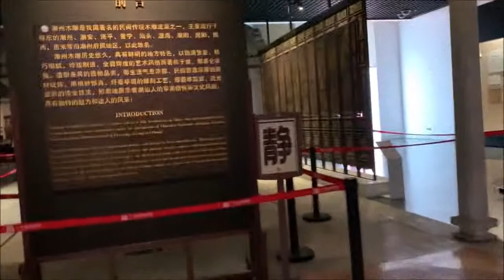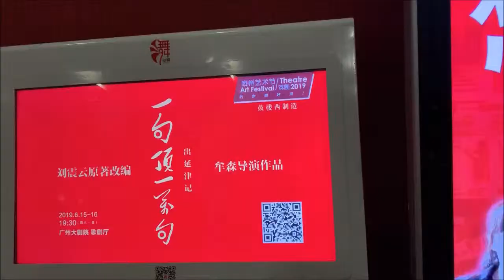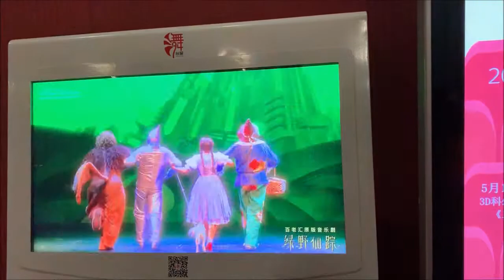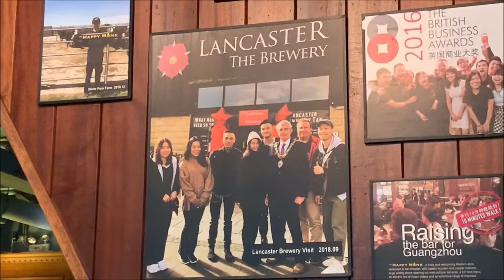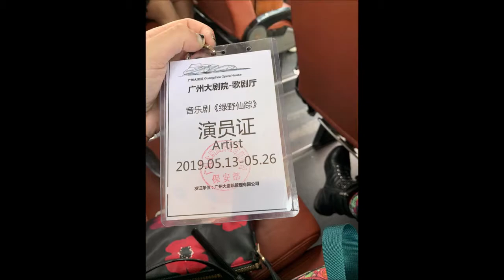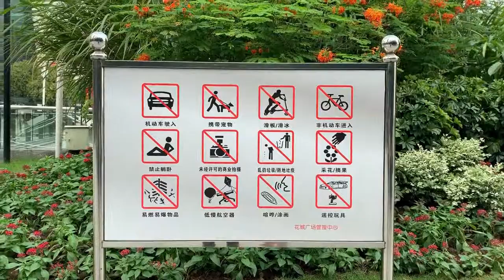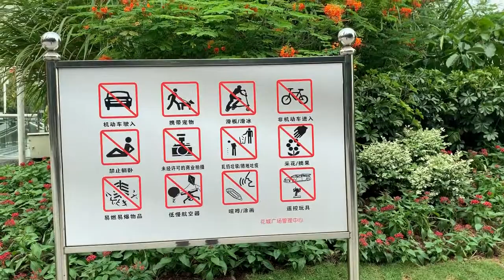Episode 3 - It’s so Guangzhou Gorgeous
Week two in china brought on more vocal stress as we moved into the Guangzhou Opera House.